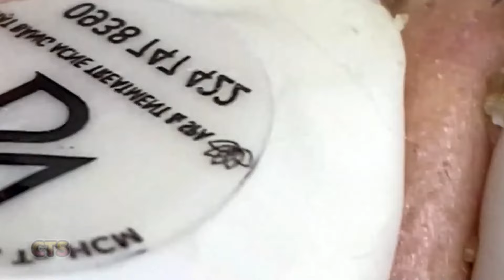ميع وتنظيف الجلد الطبيعي المدو#CTS002101055